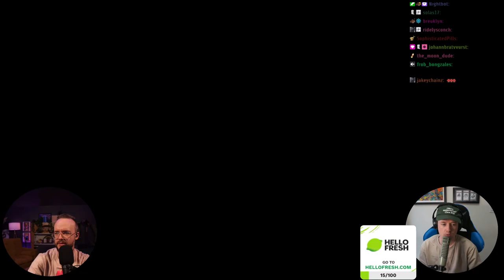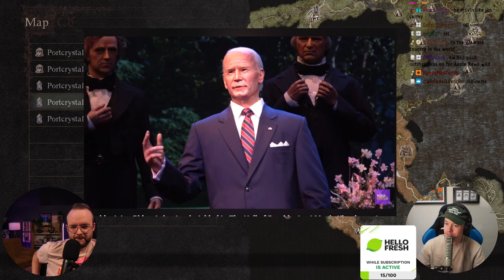Coofandy Night Eve Eve Eve HelloFreshPartner !HelloFresh